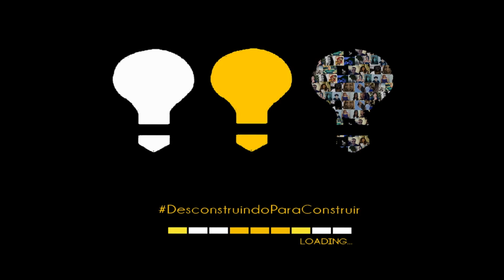Desconstrução Coletiva - Coletivo Reconsidere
Educação não se faz base da transferência de responsabilidade. É assim que o negócio funciona hoje: a escola responsabiliza a omissão dos pais - e os pais culpam a escola pelo fracasso dos filhos.

Para o Reconsidere é fundamental a sinergia, o caminhar coletivo da escola, dos estudantes e dos responsáveis, fortalecendo o conceito de COMUNIDADE. Escola não é depósito,  fábrica nem prisão: tem que ser o lugar de encontro da sociedade. É lugar de crescimento, aprendizado, interação.

Precisamos exatamente disso: mais interação, mais debate, mais reflexão.

Afinal, são as crianças que fracassam na escola ou o modelo que já não faz mais sentido?

Temos vídeo novo, amigos.

Juntamos estudantes, pais e professores numa sala de aula - e geramos o debate.

Nossa causa é a educação.

Produção Reconsidere: Christian Theme, Estevão Balado, Franco de Castro, João Paulo Gouveia, Rafael Castro e Rodrigo Carvalho.
Imagens: Douglas Lima